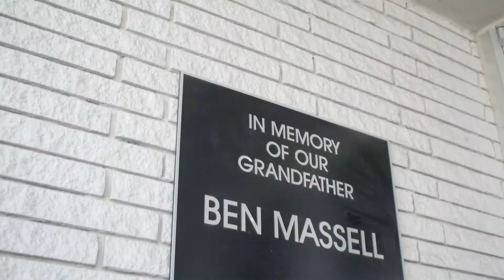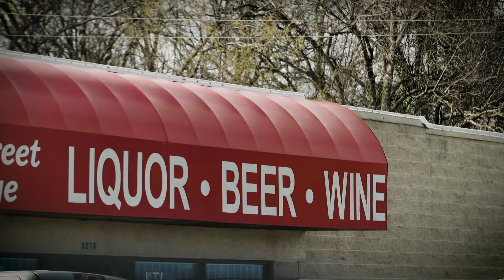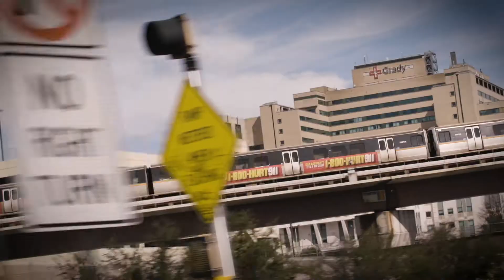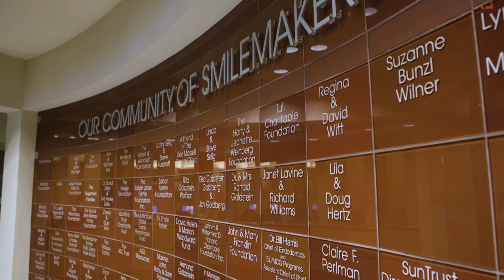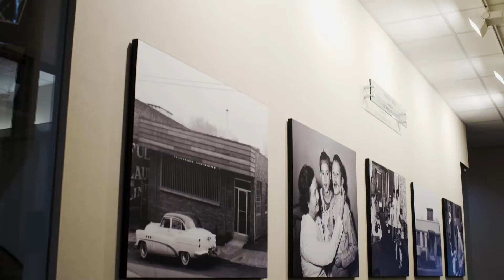Philip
Watch how Philip transforms his life after getting his smile back, thanks to the great work of the Ben Massell Dental Clinic and its all-volunteer professional dentists.